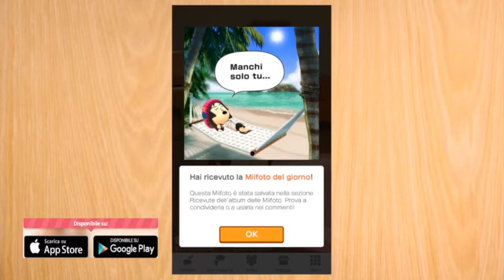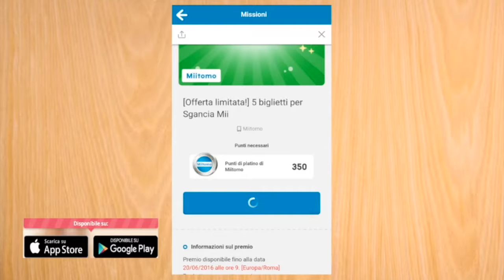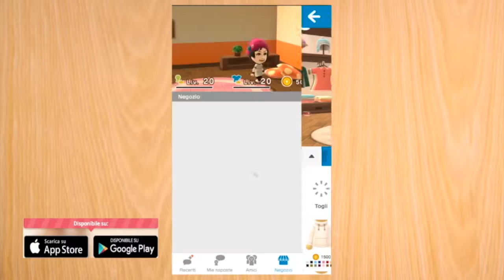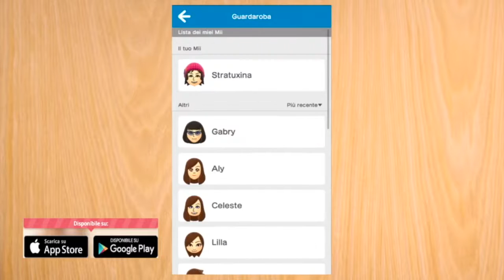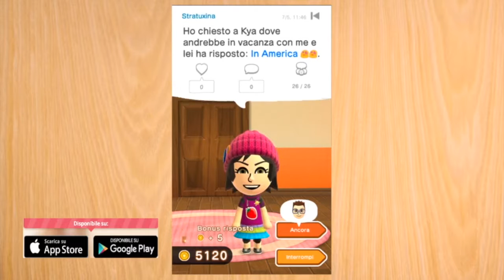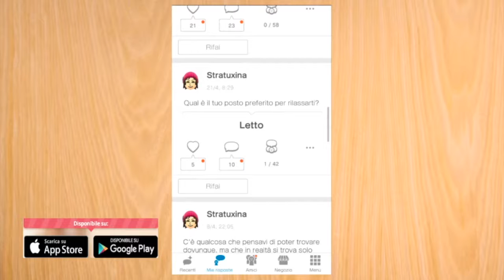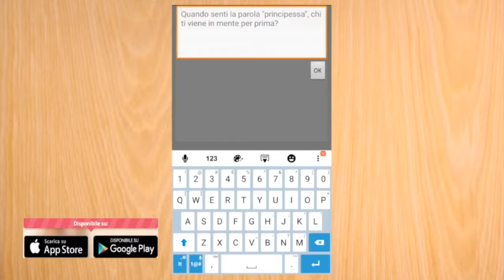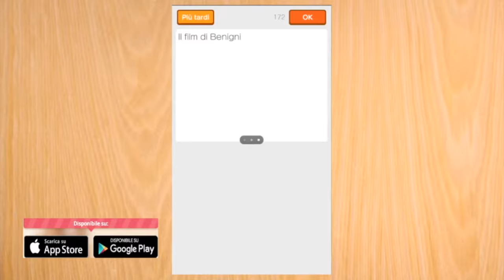miitomo #16 le caramelle mi rimangono antipatiche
ATTENZIONE! HO FINITO i 100 posti per inserire il codice amico
✚registro con 3ds XL + il gioco originale + 3ds capture card  + PC
✚NON faccio video saluti    (non risponderò più a qualsiasi domanda riguardante queste tre informazioni)
✚su console registro con l'avermedia live gamer portable
Seguitemi
✚ Stratussina